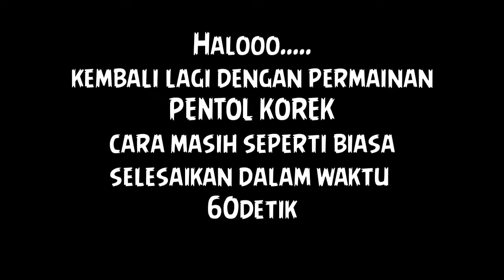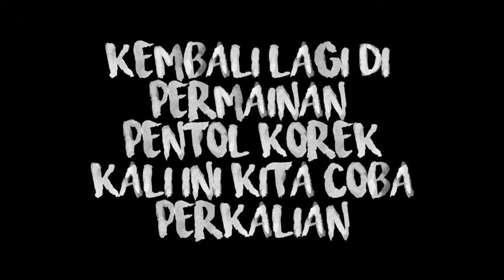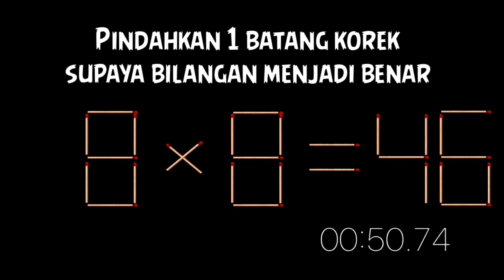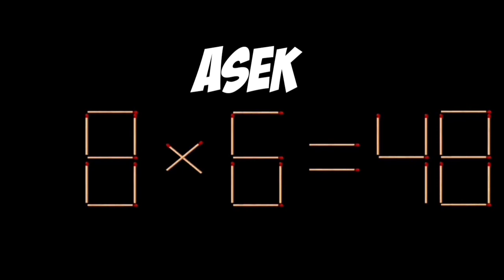SELESAIKAN PERMAINAN INI !!! GAME ASAH OTAK BATANG KOREK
Hay tema
kembali lagi di permainan PENTOL KOREK
kita gila2an dengan pertanyaan2 dari PENTOL KOREK
Terima kasih